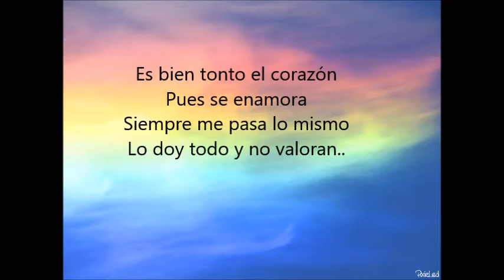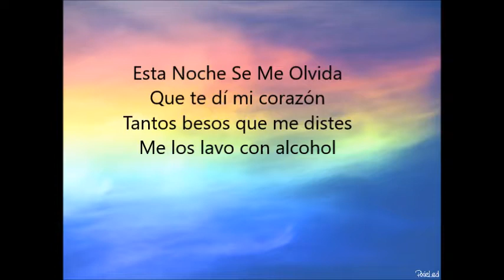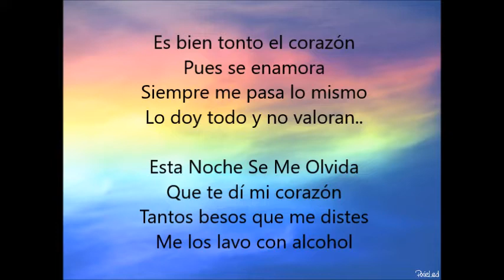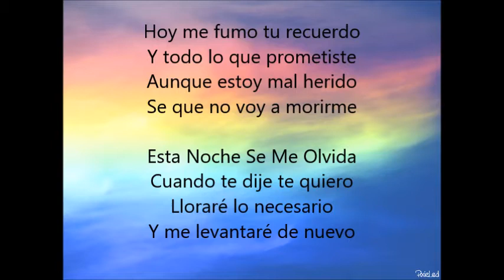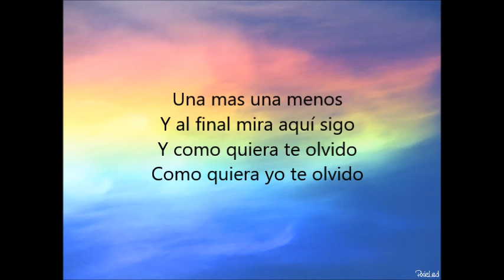JULION ALVAREZ - ESTA NOCHE SE ME OLVIDA